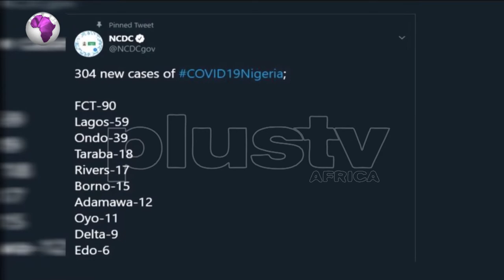Nigeria Records 304 More Covid19 Cases And Death Toll Surpasses 900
Nigeria Records 304 More Covid19 Cases, Death Toll Surpasses 900